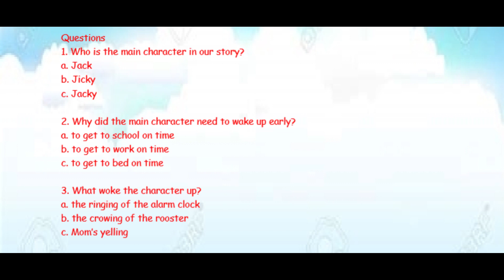Get Up Jacky! Selection